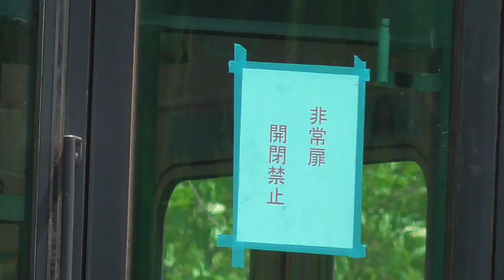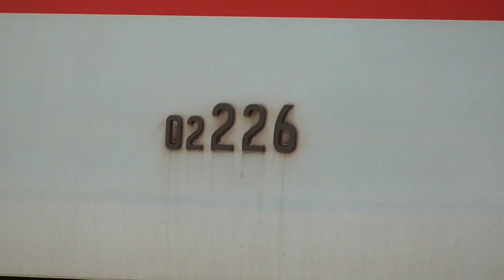2019年5月15日 碓氷峠に電車が行く!? 東京地下鉄02系(営団地下鉄･東京メトロ 02 126, 02 226)が陸送される。国道18号 碓氷バイパス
東京地下鉄02系電車(営団地下鉄 02系電車 02 126, 02 226)東京メトロ 丸ノ内線用車両
国道18号　碓氷バイパス　入山チェーンベース　2019年5月15日 撮影

2018年10月以降、東京地下鉄02系の車両が国道18号 碓氷バイパスを長野県方面に陸送されています。
今後の動向が注目されます。

2019年5月18日　東京メトロ 中野検車区所属 02-126F 編成の全車両が碓氷峠を陸送されていきました!　東京メトロ02系(02 526, 02 626) 国道18号 碓氷バイパス

2019年5月16日　2日連続は珍しい!続々と碓氷峠に電車が行く!?　東京地下鉄02系(営団地下鉄･東京メトロ 02 326, 02 426)が陸送される。国道18号 碓氷バイパス

2019年5月15日　碓氷峠に電車が行く!?　東京地下鉄02系(営団地下鉄･東京メトロ 02 126, 02 226)が陸送される。国道18号 碓氷バイパス

2019年4月27日　そしてまた今日も碓氷峠に電車が行く!?　東京地下鉄02系(営団地下鉄･東京メトロ 02 524, 02 624)が陸送される。国道18号 碓氷バイパス

2019年4月24日　碓氷峠に今日も電車が行く!?　東京地下鉄02系が陸送される。国道18号 碓氷バイパス

３回目の遭遇!!! 碓氷峠に電車が行く!?　東京地下鉄02系(営団地下鉄 先頭車02 134,中間車02 234)が陸送される。国道18号 碓氷バイパス 2019年4月3日

えっ！また!! 碓氷峠に電車が行く!?　東京地下鉄02系が陸送される。国道18号 碓氷バイパス 2019年3月16日

えっ！ 碓氷峠に電車が行く!?　東京地下鉄02系が陸送される。国道18号 碓氷バイパス 2018年10月20日